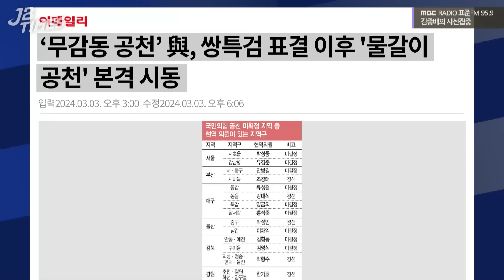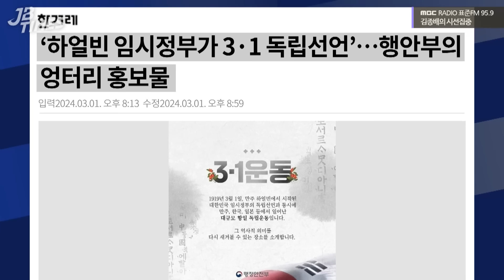[JB TIMES] 쌍특검 재표결 이후 공천 현역 탈락률, 재표결 이전과 비교하면 어떤 변화 보일까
2024년 3월 4일 [김종배의 시선집중]

0:00 JB TIMES
3:09 ‘공천 탈락’ 예비 후보 반발 이어지는 국민의힘
4:41 與 쌍특검 표결 이후, 현역 탈락률 전망은
8:39 범야권 비례 정당·조국혁신당 동시 출범
15:53 ‘도이치 주가조작’ 항소심, 총선 이후로 연기
17:57 행안부, 3·1절 ‘역사 오류' 포스터 게시 논란